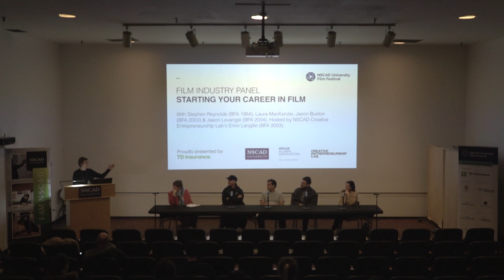NSCAD Film Festival - Film Industry Panel: Starting Your Career in Film